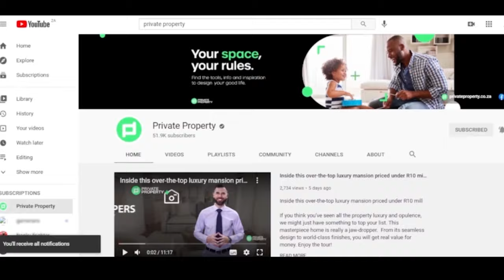Never Seen Before Modern Double-Storey Home in Centurion | Property tour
Modern Double-Storey Home
in Centurion
Property tour

We compiled 10 of the best properties of the week in centurion. Enjoy the tour.

Property List

00:00 I 4 Bed House in Zwartkop Golf Estate | R4,250,000 | $282,457.65us | South Africa | Centurion

00:41 | 4 Bed House in Eldoraigne | R6,500,000 | $319,628.93us | South Africa | Centurion

01:28 | 3 Bed House in Copperleaf | R4,500,000 | $299,009.80us | South Africa | Centurion

02:05 | 4 Bed House in Copperleaf | R4,550,000 | $302,332.13us | South Africa | Centurion

02:44 | 4 Bed House in Copperleaf | R5,600,000 | $372,101.09us | South Africa | Centurion

03:16 | 4 Bed House in Copperleaf | R 3,695,000 | $238,591.69us | South Africa | Centurion | https:/

04:02 | 4 Bed House in Copperleaf | R 6,350,000 | $421,936.06us | South Africa | Centurion

05:06 | 5 Bed House in Monavoni | R 4,675,000 | $310,604.56us | South Africa | Centurion

06:11 | 4 Bed House in Copperleaf | R 4,850,000 | $322,231.470us | South Africa | Centurion

07:15 | 5 Bed House in Xanadu | R6,499,000 | $431,790.17us | South Africa | Centurion